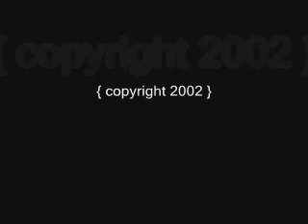Carols Originals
Johnny Neel accompanies The Dortons on original songs. Recorded at Straight Up Studios in Nashville Tennessee